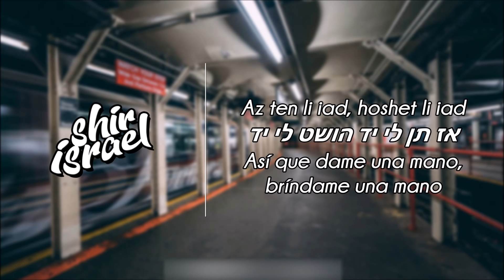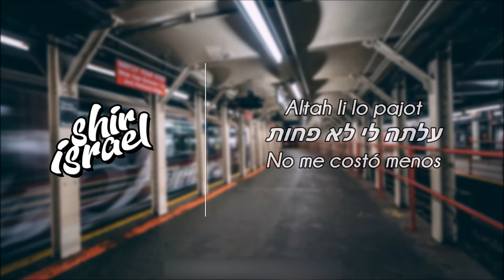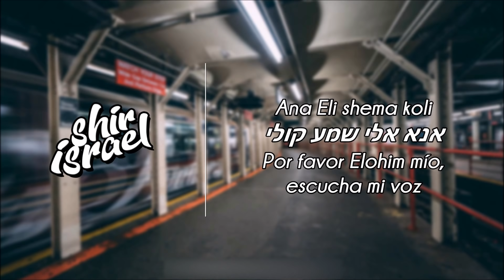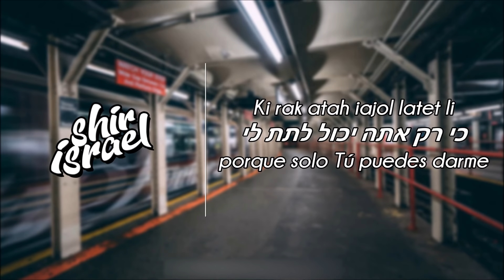Anisayon Haze הניסיון הזה - Ishay Ribo (Español)